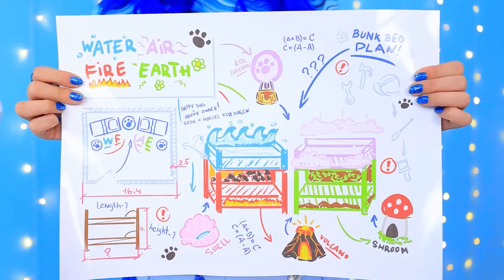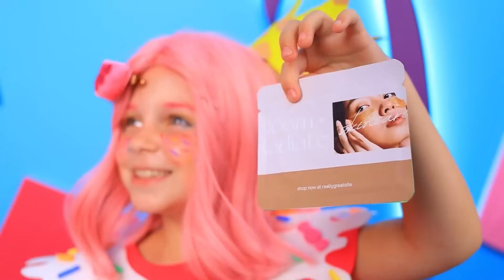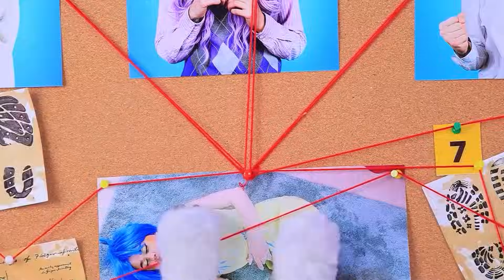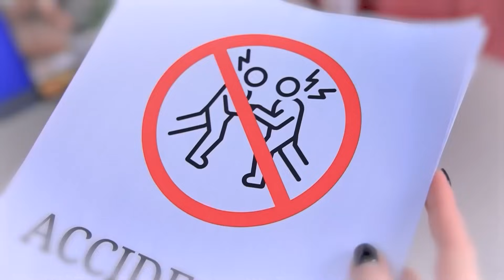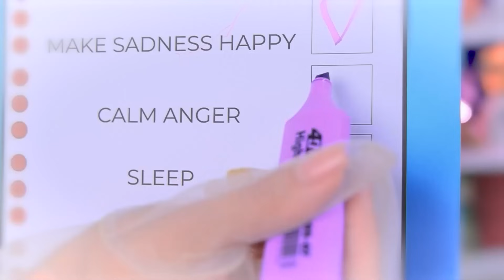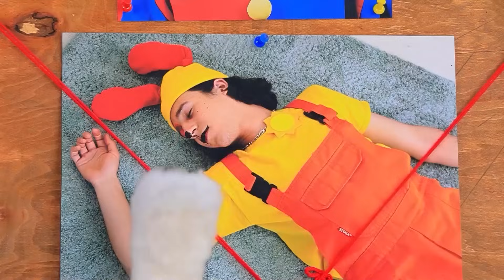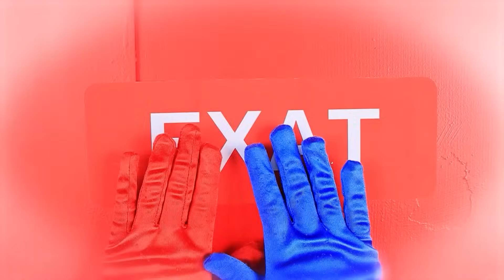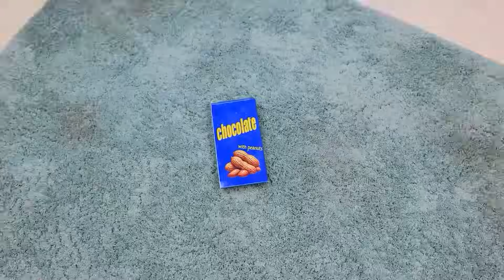Vier Elementen Bouwen een Stapelbed! We Bouwen Geheime Kamers voor de Huisdieren Van 4 Elementen!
POU & POULINA GAAN TROUWEN? | Zet ALLE meldingen aan
Bereid je voor op een geweldig avontuur waarin de vier elementen - vuur, water, aarde en lucht - samenwerken om een cool stapelbed voor hun huisdieren te bouwen! 🔥💧🌱💨 Kijk hoe we ook geheime kamers creëren voor elk van hun huisdieren, vol verrassingen en magie! 🌟